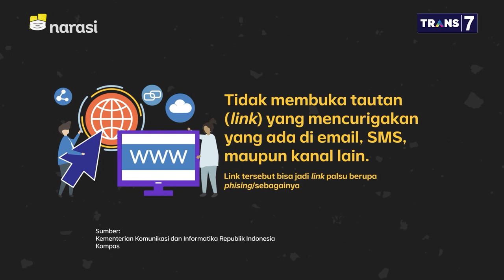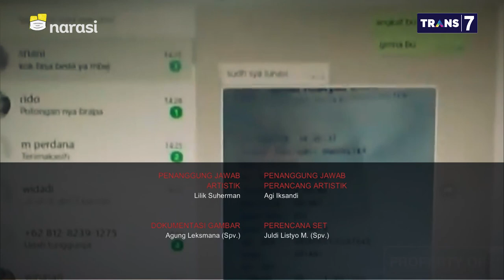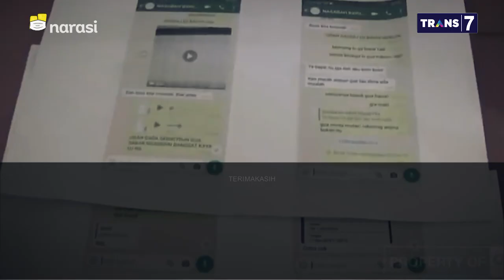Data Pribadi Tersebar, Salah Siapa? - Terjerat Pinjol (Part 7) | Mata Najwa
Seorang bug hunter menceritakan bahwa keamanan data milik pemerintah sangatlah rentan disalahgunakan. Namun setelah diberitahukan kepada pihak yang bersangkutan, maka hal itu tidak digubris. Sehingga tak heran bila data pribadi masyarakat tersebar secara bebas atau bocor.

Sayangnya hingga kini kita belum memiliki regulasi perlindungan data pribadi yang jelas karena hal ini masih digodok oleh pihak DPR.

(Narasi)

Tonton juga Mata Najwa eps. [Terjerat Pinjol] dan episode lainnya di atau klik link di bawah.